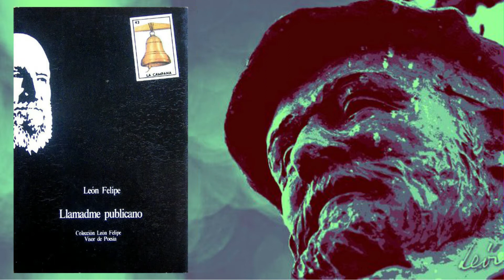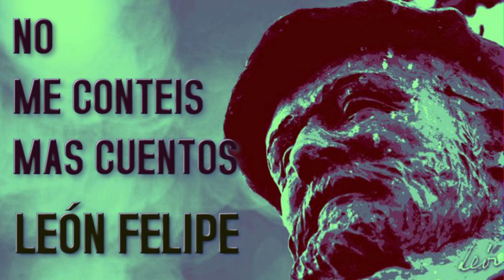POEMA DE LEON FELIPE - No me conteis mas cuentos - Poesía en YouTube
Poema de León Felipe  No me conteis mas cuentos - Poesía en YouTube en la voz de César Gómez con la música de Doug Maxwell.
No me contéis más cuentos:
Ya se han contado todos.
Todos se han dicho y se han escrito.
y todos se han ovillado y archivado.

Los ha contado el viejo patriarca,
los han cantado el coro y la nodriza,
los ha dicho un idiota, lleno de estrépito y de furia,
se han grabado en la ventana y en la rueda
y se han guardado en cajas fuertes las matrices.

Hay réplicas exactas de todas las tragedias,
discos fonográficos de todas las salmodias,
y placas fotográficas de todos los naufragios.
Ningún cuento se ha perdido. Estad tranquilos.
Se sabe que el poema es una crónica,
que la crónica es un mito,
la Historia una serpiente que se muerde la fábula
y el poeta doméstico el cronista del Rey y el Arzobispo:
el narrador de cuentos.

Todos se han registrado.
Y todos están vivos todavía. Ahí pasa el pregonero:
«¡Cuentos!... ¡Cuentos!... ¡Cuentos!...»
Es aquel viejo narrador de sombras y de risas
que ahora pregona cuentos.
Pero yo no quiero cuentos...

León Felipe

Divulgar la poesía y la narración oral es el principal objetivo del canal.
Mi nombre es César Gómez, soy narrador oral, locutor de radio y cuentacuentos. Muchas Gracias.